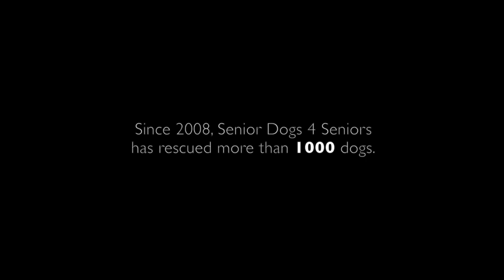Senior Dogs 4 Seniors with Julia, Tori, Amy, Kirsten, Logan and Bella